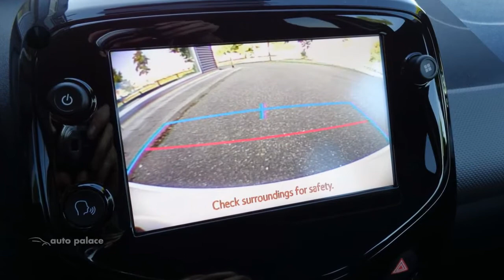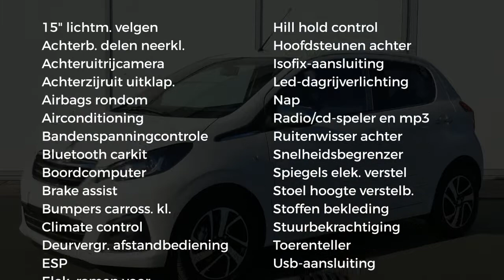Peugeot 108 72PK 5DEURS ALLURE | PACK CITY | PACK STYLE | LICHT METALEN VELGEN | CLIMATE CONTROL